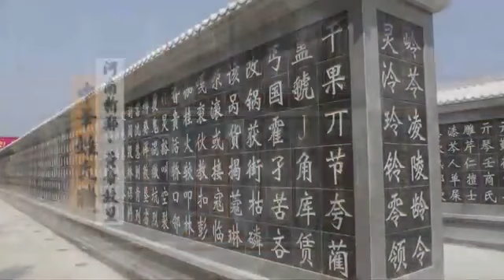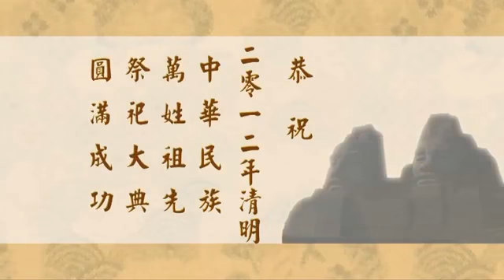淨空老法師:慎終追遠 民德歸厚 二０一二年清明中華民族萬姓祖先祭祀大典致詞 {祖宗教誨*無字稿快覩版}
—法師各地活動...
~檔名：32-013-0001，容量：40.0MB-全1集*
~日期：2012/4/3，（共一集）地點講於:香港

影片字幕：(無文字稿,先覩為快版)法師各地活動.
"慎終追遠　民德歸厚　二０一二年清明中華民族萬姓祖先祭祀大典致詞"